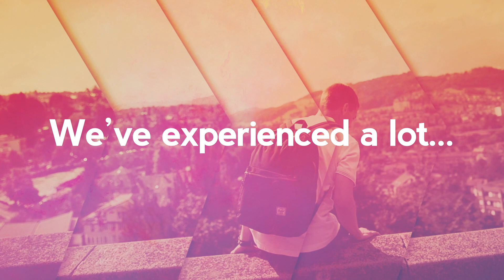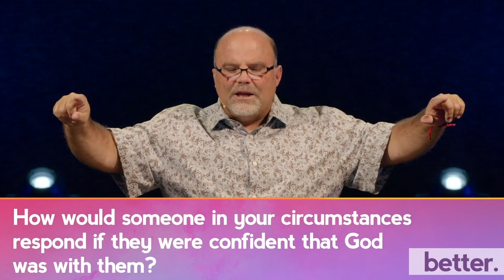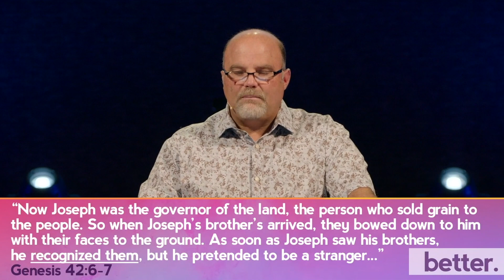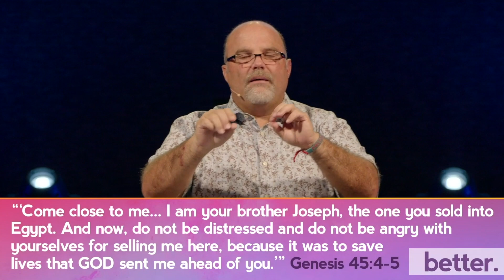SCC Livestream // Better - Week 3